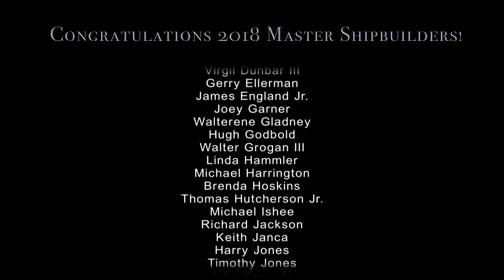Ingalls Shipbuilding Honors 2018 Master Shipbuilders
Ingalls Shipbuilding honors shipbuilders with 40 or more years of service to the company.